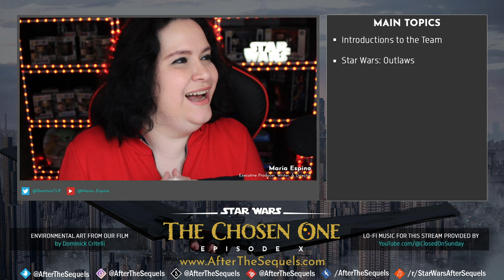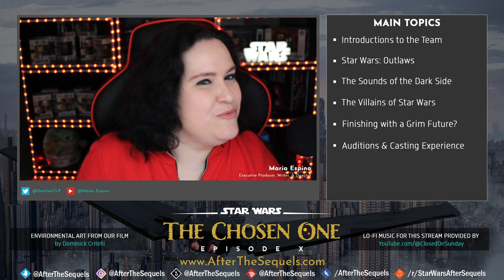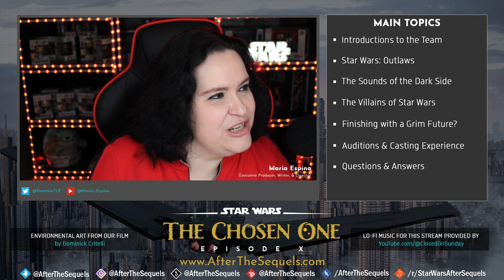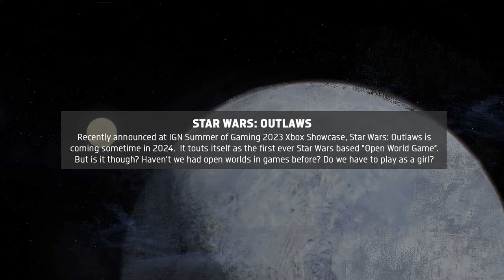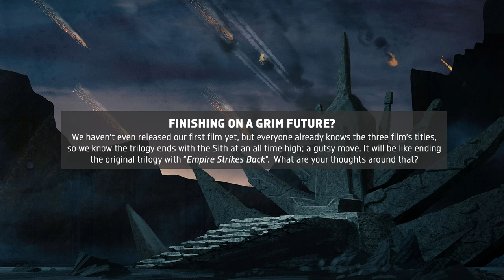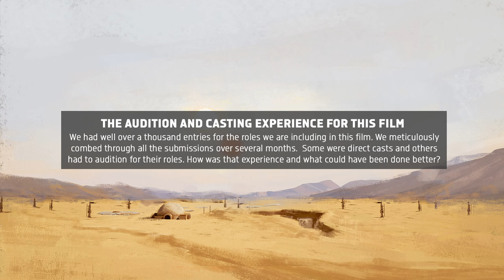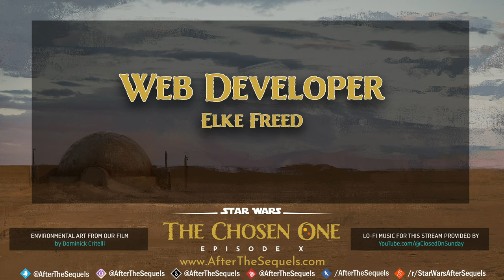StarWars - Dark Side Chat - Behind the Scenes Podcast Ep. 0002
Welcome to our *Behind the Scenes Podcast* on _Star Wars: The Chosen One_ (Episode X), a *FAN-CREATED* film project tentatively scheduled for release on December 27th, 2024.  In this podcast, we will cover a wide range of topics around not just the love we all have for this franchise, but the art of putting together such a project as well.

In this episode, Executive Producer, Director, and Writer Maria Espino focuses on the Dark Side and is joined by the "Wizards" team Sound Designer /Audio Engineer Chris Altoft ( @LearnTrainPlay ),  @Xwing5  (Emperor Vitiate), Sharon Grünwald (Ellian Zahra), Vincent Catalina (Darth Nihl), and Josephine Sweet (Darth Talon) as we discuss the amazing villains of this franchise what it takes to be as beloved a character as Darth Vader is when you're ohhhh soooo evil. We also talk about the video games that define this franchise and why people love them as well as the explanation to why StarWarsOutlaws is in fact the first "Open World Game" in Star Wars. We also discuss the most iconic SOUNDS of StarWars like DarthVader 's breathing, the quintessential TIE Fighter flyby's, the familiar sound of a thermal detonator, and of course the lightsabers!

*AMBIENT MUSIC:*
Provided by  @ClosedonSunday --- Thank you sir for the work that you do!

*SHOWCASE VIDEO:*
Provided by   @swtheoldrepublic

Created with exclusive shared copyright by The Last Prophecy Gaming, Inc. and   @EpicTrailerMusicUK
"Dominion Over All" - Emperor Vitiate's Theme, _Star Wars: The Chosen One_ (Episode X)

*LOGLINE:*
Ben Solo must find a way to atone for the sins of his past to fight against a hidden threat rising from a Sith Empire thought to be long gone.

*COPYRIGHT STATEMENTS:*
_After the Sequels™_ makes no claim on the characters depicted through the films made under this project.  We make no claim to representation by Lucasfilm, LTD nor are we in any way "official canon" to the story. These are fan-inspired and fan-created stories for the purposes of enjoyment and entertainment by all fans.  It does NOT infringe on their rights as IP holders to profit or market their IP and to help elevate the official stories told by Lucasfilm, LTD.

_After the Sequels™_ does NOT benefit in any financial way, as all of our media properties will be made available for free to all users.

_After the Sequels™_ has painstakingly created all original artwork, animation, sounds, music, and voices financed entirely by us.  We hold copyrights on those items, as work for hire, and those items alone. It does not allow for the re-use of any of its copyrighted material without expressed permission, but will grant permission by request.

00:00:00 Introduction
00:20:48 Star Wars: Outlaws & Other Video Games
00:44:40 The Sounds of the Dark Side
00:57:46 The Villains of Star Wars
01:29:46 Finishing on a Grim Future?
01:42:20 The Audition and Casting Experience for This Film
01:52:50 Questions & Answers